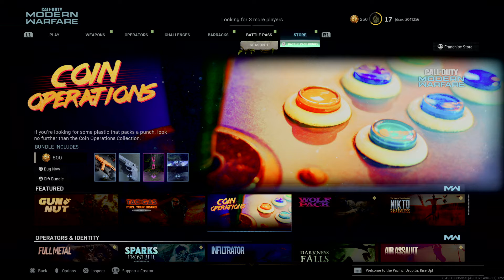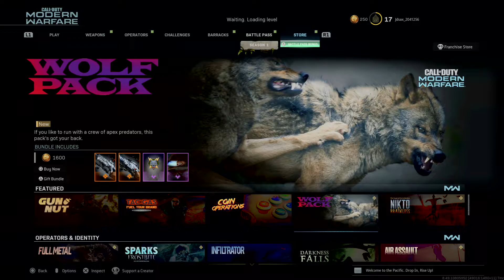I'm a lethal weapon!